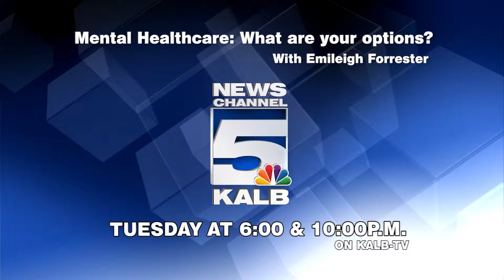Emileigh Mental Health Sweeps Promo